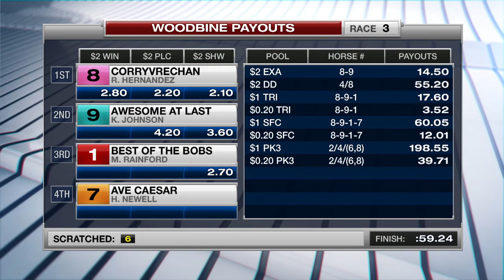Woodbine, Tbred, June 9, 2017 Race 3